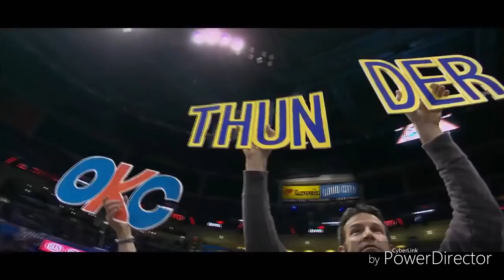Russell Westbrook- Triple Double King- Official MVP Mix [HD]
We've never really seen anything like Russell Westbrook this season. It's more than just averaging a triple double. It's more than getting the most triple doubles ever in a single season. It's the fact that he is literally carrying the Oklahoma City Thunder on his back. Over the final couple months of the NBA season, he has managed to not only capture the imagination of countless fans, but also secured his place as MVP as well. If you don't like that, there's only one thing you can do...get out of the way.

Music by the one and only Aha Gazelle. He's an original artist who has his own style and I felt this song fit Westbrook perfectly. That and an 18 wheeler is the only way to describe Russell coming down the lane full speed.

Song: Aha Gazelle- 18 Wheeler

God bless!